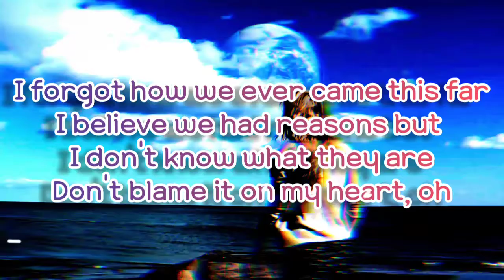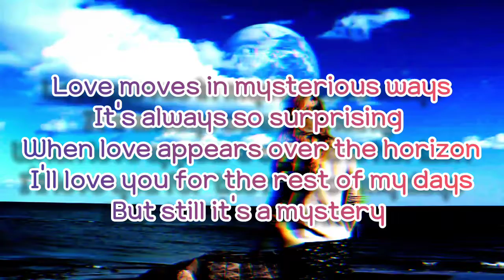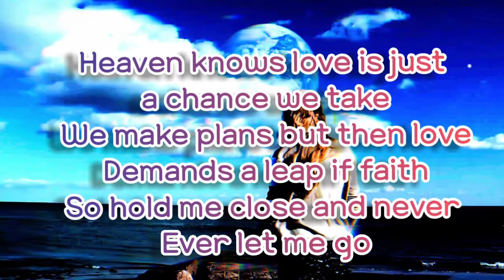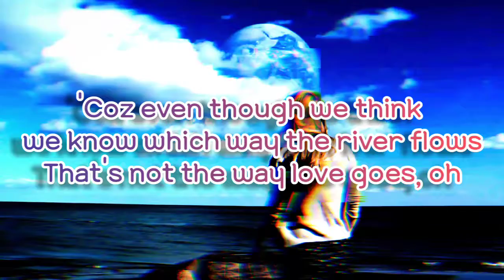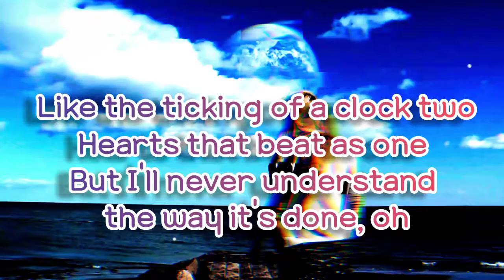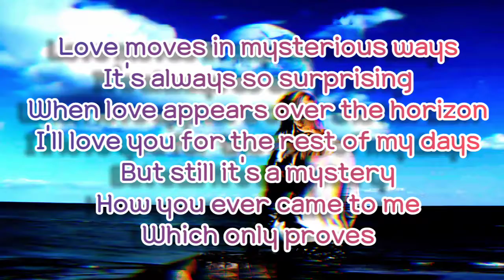Love Moves in Mysterious Ways -Lyrics NINA (Cover_MYMP)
Jinky Matugas - Archuleta |MUSIC LYRICS